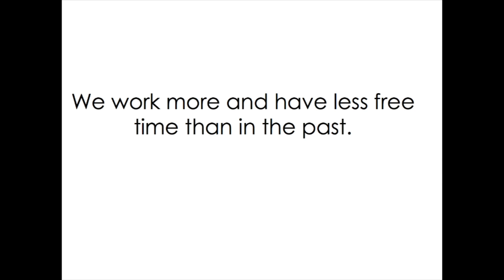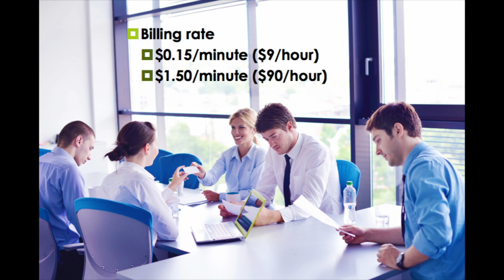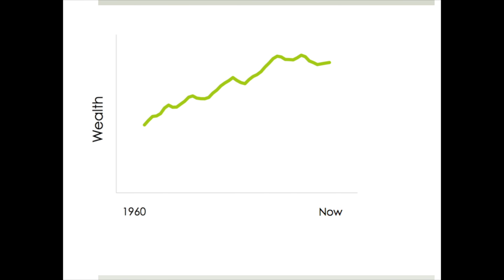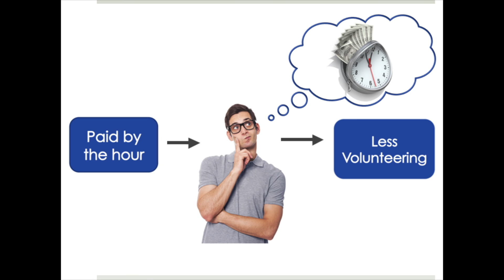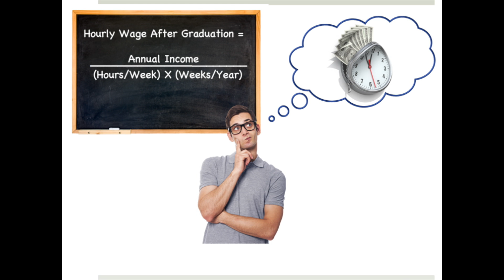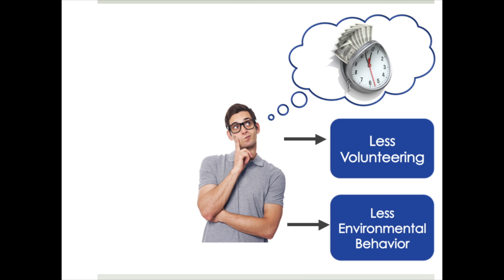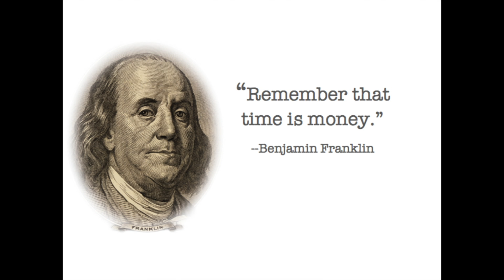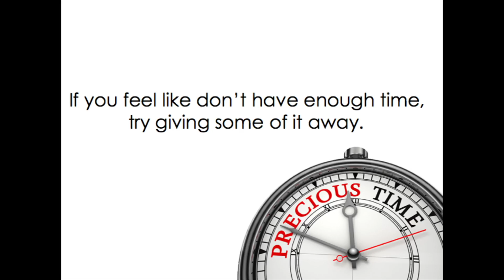TEDx Colorado Springs, Elizabeth Dunn, Author of Happy Money: The Science of Smarter Spending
Elizabeth Dunn is the author of Happy Money: The Science of Smarter Spending, co-authored with Mike Norton at Harvard Business School. Dunn is an associate professor in the Department of Psychology at the University of British Columbia, where she conducts original research on self-knowledge and happiness.

Her work has been featured in hundreds of media outlets, including The New York Times, The Globe and Mail, and The London Times, and has even been cited in policy papers by David Cameron's administration in the UK. Two empirical papers were recently published in Science. Dunn has spoken at PopTech!, and was selected as a Chronicle of Higher Education “Rising Star” in academia.